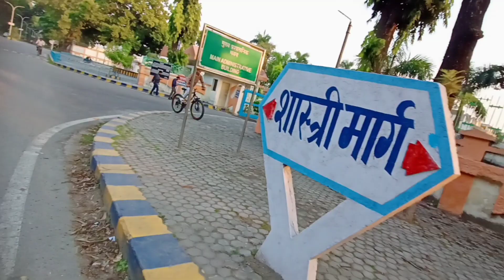cute bacho ka reaction for cycle wheelie ❤️